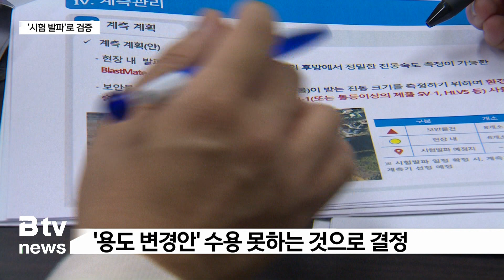검단 터파기 '발파 논란' 해법은?…'시험 발파'로 검증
[기사내용]
김혜진 앵커)
검단신도시 택지개발 공사 현장의 발파로 주민들이 피해를 호
소한다는 소식 전해드렸는데요.
관계 기관이 협의체를 구성해 최근까지 논의를 진행했습니다.
주민들은 아파트 공사 대신 공원을 조성하자고 제안했는데요.
하지만 협의체는 일단 '시험 발파'를 다시 해보고 해법을
찾기로 했습니다.
구혜희 기자가 취재했습니다.

리포트)
서구 검단의 택지개발사업 조성공사 현장입니다.

터파기 공사가 일부 진행됐지만, 지난 4월부터 중단됐습니다.

문제는 시험 발파.

거대한 암반을 깨는 과정에서 주민들이 소음과 진동을 호소했
습니다.

또 계측기 설치를 비롯한 규정 위반 논란으로 국민권익위가
개선을 촉구했기 때문입니다.

지난 9월부터 진행된 관계기관 협의체는
지금까지 다섯 번의 회의를 열어 대책을 논의했습니다.

일단 다음 달에 시험 발파를 재개하기로 결정했습니다.

발파 장소 6곳에 진동을 측정하는 계측기 8대를 설치합니다.

주민과 공사 관계자는 현장 주변 4곳에서 발파를 참관할 예
정입니다.

LH는 총 6차례에 걸쳐 시험 발파를 진행할 계획입니다.

그 결과를 토대로 발파 작업 진행 여부를 결정할 방침입니다
{LH 주택공사}{그 전까지 세부적인 사항까지 저희가 정리를 하고}{주민들에게 말씀을 드릴 예정입니다.}

[LH 주택공사 관계자(음성변조)]
"주민들은 어떤 식으로 참관하실지 그리고 우리는 또 계측기
는 어디에다 설치할 것인지에 대한 것들을 전체적으로 (회의
에서) 윤곽이 만들어지고 그 다음에 시험 발파 날짜가 잡히
면 그 전까지 세부적인 사항까지 저희가 정리를 하고 주민들
에게 말씀을 드릴 예정입니다."

관계 기관이 중재안을 도출했지만, 시민들의 불안감은 여전합니다.

택지개발이 아닌 공원이 조성되길 기대했지만,
토지거래가 완료된 만큼 용도 변경이 어렵다는 결론이 나왔기
때문입니다.

[박권수ㅣ불로동 발파반대 대표위원장]
"(권익위원회에서) 아무런 얘기가 없이 비대위에 발파 반
대를 계속할 경우 권익위는 발을 빼겠다는 말을 회의 시작
첫 날부터 그런 얘기를 하게 되어서 굉장히 저희 비대위로서
는 유감스러운 부분이고… "

비대위 측은 시험 발파 날짜 확정 전까지 LH와 조율할 부
분을 추가로 찾아보고, 안전상에 문제가 없는지 계속해서 검
토해 나갈 계획이라고 밝혔습니다.

B tv 뉴스 구혜희입니다.

[촬영 편집 : 이민혁 기자]

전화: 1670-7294